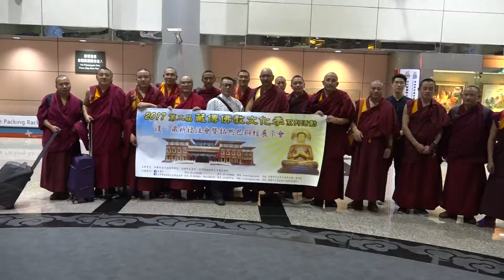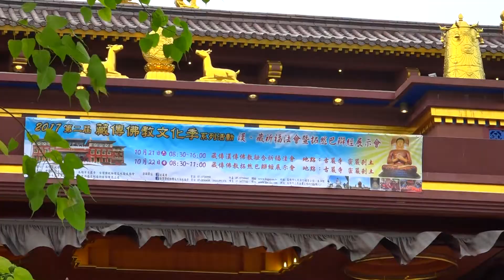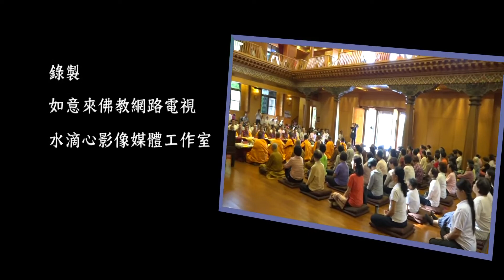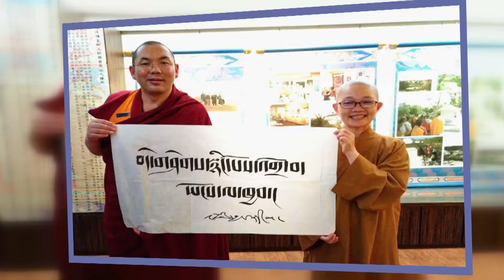106古嚴寺漢藏祈福法會-拓然巴辯經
由中國藏語系高級佛學院、高雄市古嚴寺、台灣傳統倫理文化發展協會所共同主辦的「第二屆藏傳佛教文化季系列活動-漢、藏融合祈福法會暨拓然巴辯經展示會」，在第一屆活動的基礎上，更進一步推進藏傳佛教學術文化特點-拓然巴辯經展示會；今年活動在高雄市仁武區的古嚴寺舉辦。
10月21日漢、藏融合祈福法會，上午漢傳法會、下午藏傳法會，是為祈求國泰民安、社會祥和、人心淨化的唱誦法會。
10月22日藏傳佛教拓然巴辯經展示會，中國藏語系高級佛學院副院長土多申格表示藏傳佛教的辯經，是藏傳佛教非常重要的傳承制度，各教派均有辯經制度的體現，而佛學院則是把辯經學銜制度化，必須要通過評審才能獲得此學位，這次抵台希望透過辯經展示能與台灣各寺廟叢林建立相互學習交流渠道。
古嚴寺住持慧度法師表示辯經展示在台灣第一次呈現，在漢傳佛教及信眾可能都不知道有藏傳佛教辯經的儀軌，這次能有機會見到辯經是台灣信眾的福報善緣，相信這次藏傳佛教祈福儀軌均會給信眾留下深刻印象。
台灣傳統倫理文化發展協會理事長陳孝忠表示：能促成此次活動順利推動，要感謝很多相關機關單位及工作人員的支持，方得順利推動也是台灣所有信眾的善緣福報，才能有如此殊勝的龍華海會。邀請有緣大德踴躍參加。